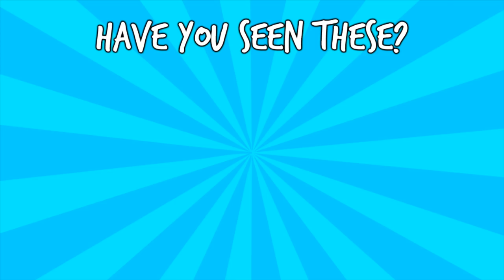I TRY OUT NIPPLE BRUSHES!?!?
I TRIED OUT XOBEAUTY'S LATEST BRUSHES!! HONEST AF REVIEW FOR YOU ALL.

THIS VIDEO IS NOT SPONSORED LIKE I'VE SAID 400 TIMES IN THIS VIDEO

Stay Groovy!